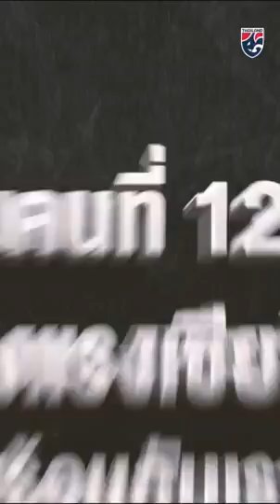ปลุกใจช้างศึก! ฟัง มาดามแป้ง ชนาธิป โหมโรง ทีมชาติไทย อุ่น ซีเรีย ยูเออี มันส์แน่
หลังจบภารกิจป้องกันแชมป์อาเซียนสมัยที่ 7 ในที่สุด ทีมชาติไทย กลับมาแล้ว!

คืนวันที่ 25 และ 28 มีนาคมนี้ เวลา 01.00 น. ตามเวลาประเทศไทย - ขอพลังเชียร์ พลังใจ จากแฟนบอลชาวไทย ส่งให้ทัพช้างศึก กันด้วยนะคะ!

มาดามแป้ง นวลพรรณ ล่ำซำ ในฐานะผู้จัดการทีม ยืนยันแม้อันดับโลกเป็นรอง แต่เราสู้เต็มที่แน่นอน

ถ่ายทอดสดทาง ไทยรัฐ ทีวี และ AIS PLAY